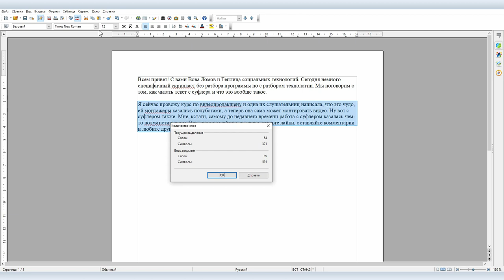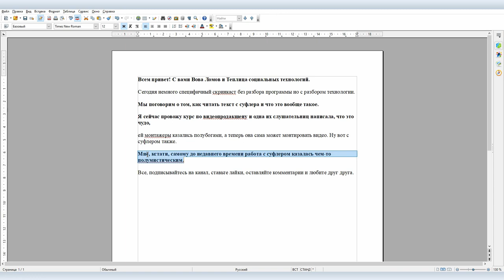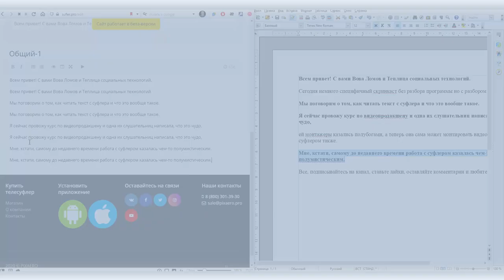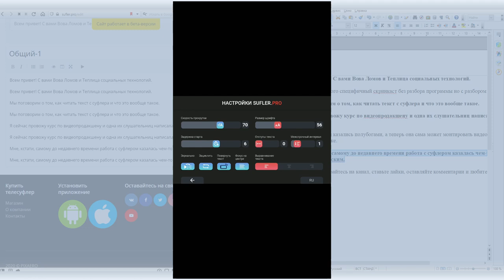Pixaero: как правильно подготовиться и читать с телесуфлера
Телесуфлер — это такое приспособление, которое используется на съемках видео и помогает ведущему зачитывать большие куски текста. Если вы не знали — ведущие на телевидении или YouTube каналах редко говорят экспромтом, они почти всегда зачитывают текст.

О том как пользоваться телесуфлером, как подготовиться к съемке и какие настройки выставлять в нашем сегодняшнем видео. Обо всем этом Вова Ломов расскажет на примере телесуфлера и приложения от Pixaero